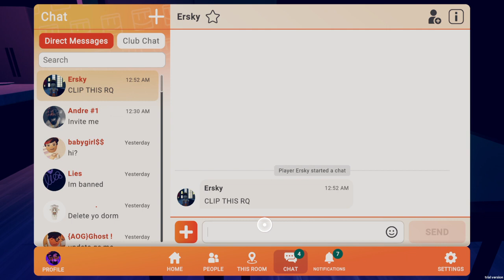Ersky vs AF token